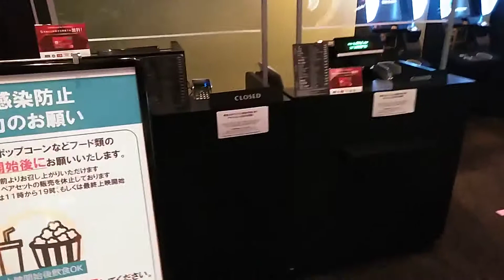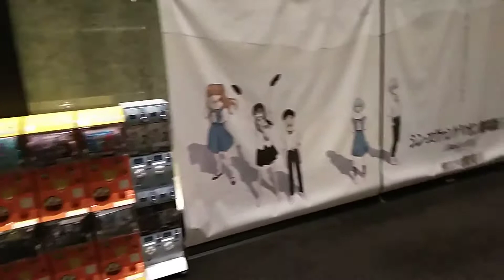【京都の日常】ＢｉＶｉ二条にある映画館！TOHOシネマズ二条！